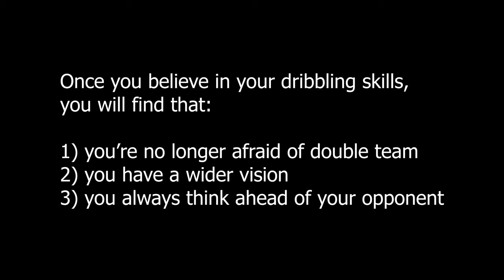efootball tutorial: mesmerize your opponent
Sound name: Pave The Way - Lux Inspira

Video word content:

To mesmerize your opponents, you need the right mindset.
Firstly, be confident in dribbling.
Once you believe in your dribbling skills, you will find that:
1) you’re no longer afraid of double team
2) you have a wider vision
3) you always think ahead of your opponent

Be un-selfish:

Pass the football to your teammate who has a better position.